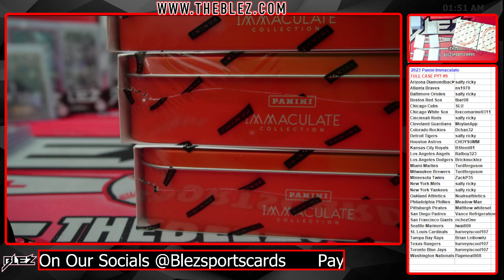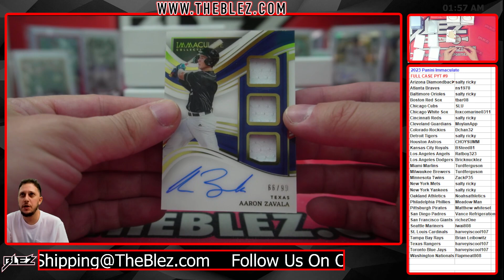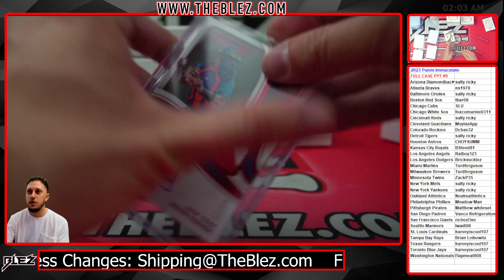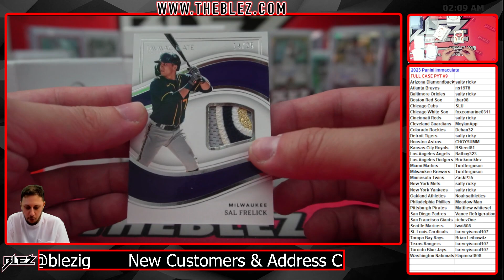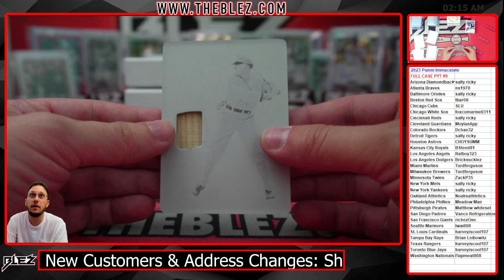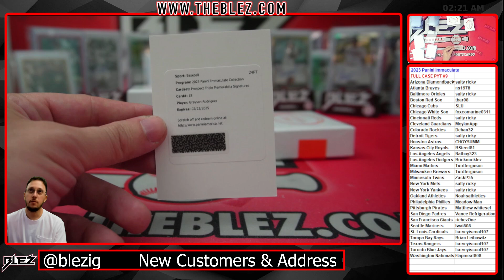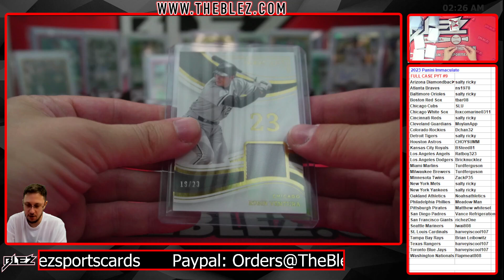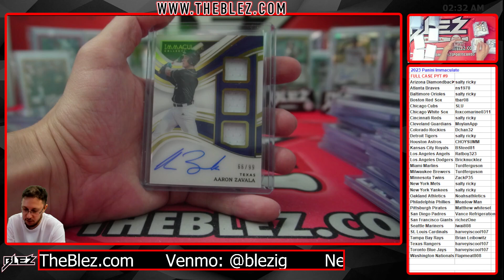2023 Panini Immaculate FULL CASE BREAK #9 Pick Your Team